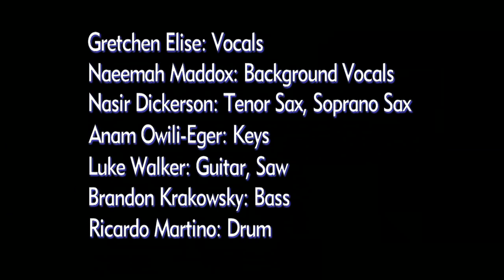Gretchen Elise - Live Summer Medley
Medley of Gretchen Elise's live concert footage from Summer 2011.